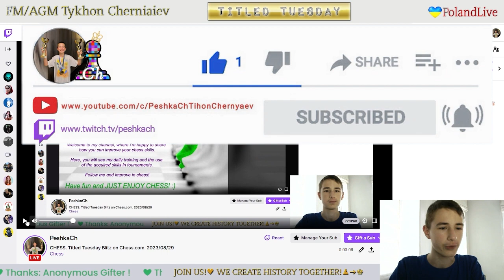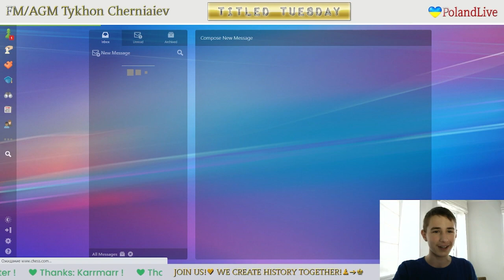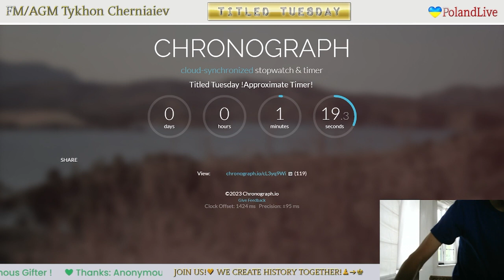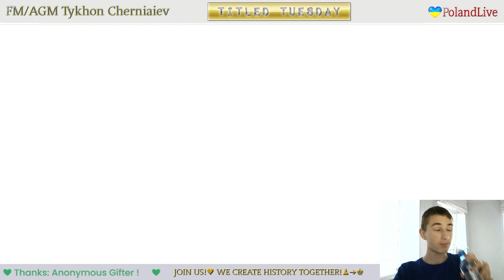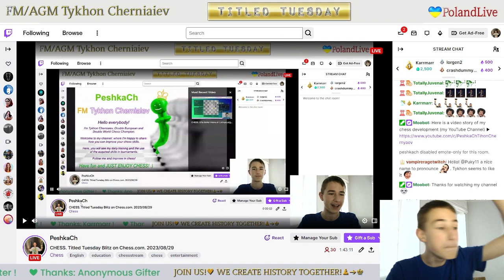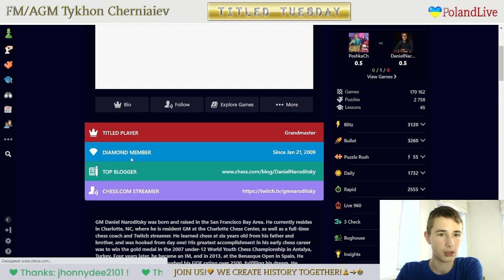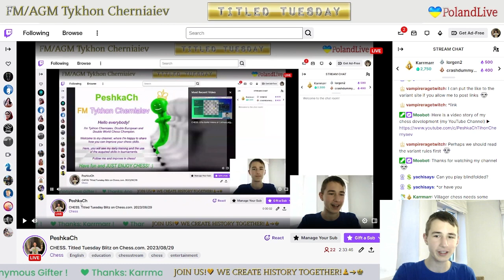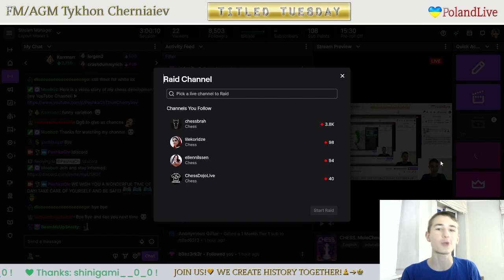CHESS. Titled Tuesday Blitz on Chess.com. 29/08/2023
The highlights of the stream:
     2:00 - FM PeshkaCh vs NM TC2304
   12:41 - IM Cherneevo_23 vs FM PeshkaCh
   23:30 - FM PeshkaCh vs FM DeArron_Fox
   33:54 - IM ChainedDowntohell vs FM PeshkaCh
   49:46 - FM PeshkaCh vs NM brm72
1:00:59 - GM Fandorine vs FM PeshkaCh
1:11:24 - GM platy3 vs FM PeshkaCh
1:21:46 - FM PeshkaCh vs NM Doomfist26
1:37:47 - NM Romkachess vs FM PeshkaCh
1:47:58 - FM Ramosha vs FM PeshkaCh
1:58:05 - FM PeshkaCh vs IM Mikedannnn
2:14:54 - Funny Chess